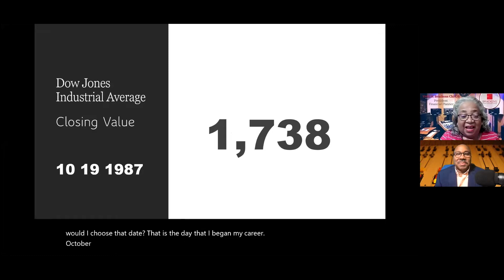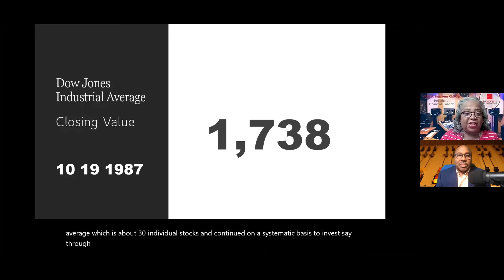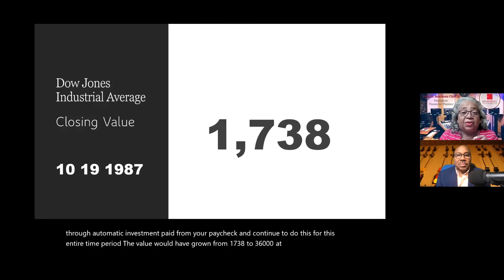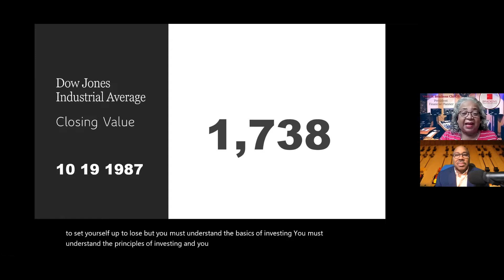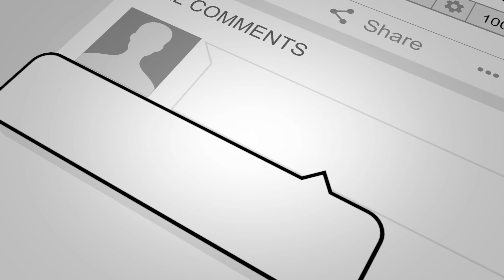Vicki Brackens on Inspiration for the Nation - Get in the Game - Episode 151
In  October 19, 1987, the Dow was 1738…. By November 5, 2021, it is now 36,000—WOW!   Were you participating in the economic growth of the US over this period? If not, why? and If not now,  why not?

Securities offered through LPL Financial, member FINRA/SIPC. Investment advice offered through Stratos Wealth Partners, a registered investment advisor.  Stratos Wealth Partners and Brackens Financial Solutions Network, LLC are separate entities from LPL Financial.

This information is not intended to be a substitute for individualized legal or tax advice.  Brackens Financial Solutions Network, LLC and LPL Financial do not provide legal and/or tax advice or services.  Please consult your legal and/or tax advisor regarding your specific situation.  Clients should consult with their personal tax advisors regarding the tax consequences of investing.

The opinions voiced in this material are for general information only and are not intended to provide specific advice or recommendations for any individual security.  To determine which investment(s) may be appropriate fro you, consult your financial advisor prior to investing.  Investing in stocks includes numerous specific risks including:  the fluctuation of dividend, loss of principal and potential illiquidity of the investment in a falling market.  All performance referenced is historical and is no guarantee of future results. All indices are unmanaged and may not be invested into directly.

This material is intended to assist in educating you about insurance generally and not to provide personal service.  They may not take into account your personal characteristics such as budget, assets, risk tolerance, family situation or activities which may affect the type of insurance that would be right fro you.  For information about specific insurance needs or situations, contact your insurance agent.

Bonds are subject to market and interest rate risk if sold prior to maturity.  Bond values will decline as interest rates rise and bonds are subject to availability and change in price. Asset allocation does not ensure a profit or protect against a loss.

Contributions to a traditional IRA may be tax deductible in the contribution year, with current income tax due at withdrawal. Withdrawals prior to age 59 Â½ may result in a 10% IRS penalty tax in addition to current income tax.

Fund of hedge funds involve special considerations and risk not associated with an investment in traditional mutual funds.  Each fund's investment program is speculative and includes risks inherent with an investment in securities, as well as specific risks associated with the use of leverage, short sales, options, futures, derivative instruments, investments in "junk bonds", non-US securities, illiquid investments and limited regulatory oversight.  Each fund is a non-diversified fund and invest in hedge funds that may invest a substantial  portion of the assets managed in an industry sector.  Higher fees, potential investor income qualifications and strategy limitations must be considered in any suitatble determination.

The Network Journal award for 25 Influential Black Women in Business- 2018 honoring women whose professional achievements have significantly impacted an industry or profession, and who also made an important contribution to her community. Typically, a business owner, or a partner, president, CEO, board chair, or other senior management executive with significant decision-making authority in the corporate, nonprofit, or government sector.

Centerstate CEO's Business of the Year award 2018 (in partnership with the Upstate Minority Economic Alliance) in the minority-owned business category -These member businesses stand out among an incredibly competitive field of nominees for their outstanding success and role that they play in strengthening the community. @inspirationbygk